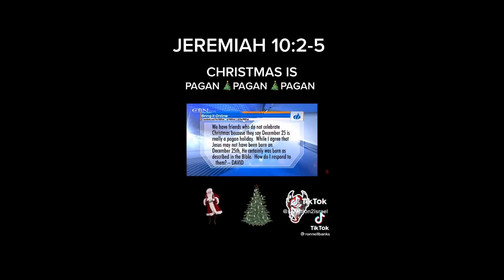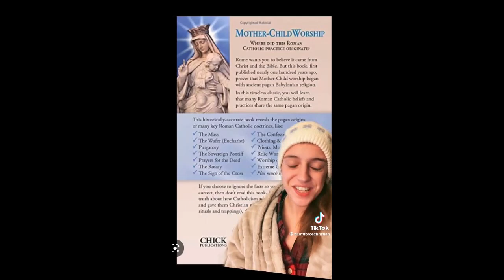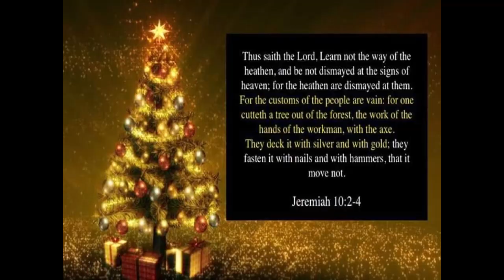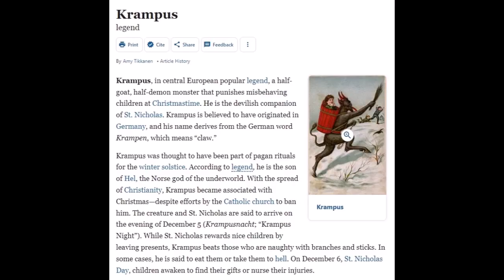Christmas!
Merry Truthmas and Happy New Understanding!